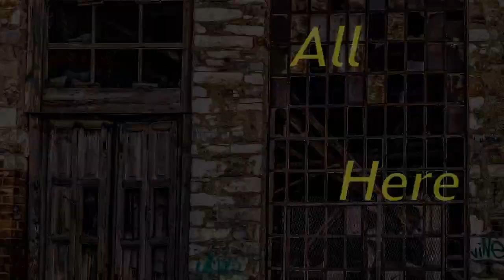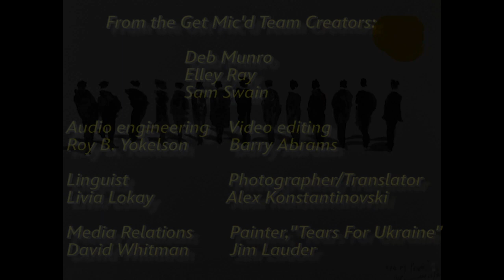Voice for Ukraine - Final Video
On March 20th, 2021, dozens of voice actors from around the world came together with their voices to raise support for their friends in Ukraine.

Get Mic'd Team Creators
Deb Munro
Elley Ray
Sam Swain

Audio Engineering
Roy B. Yokelson

Video Editing
Barry Adams

Linguist
Livia Lokay

Photographer/Translator
Alex Konstantinovski

Media Relations
David Whitman

Painter, "Tears for Ukraine"
Jim Lauder